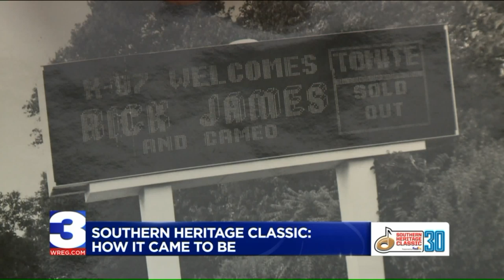The History of the Southern Heritage Classic